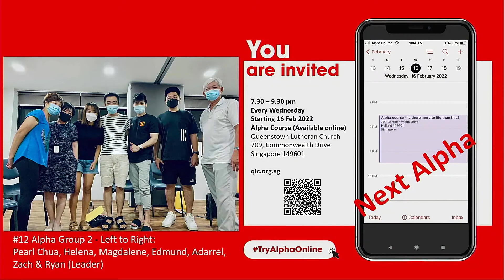Alpha 2022.1 promo 2nd installment in English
Alpha 2022.1 promo 2nd installment in English by Zach